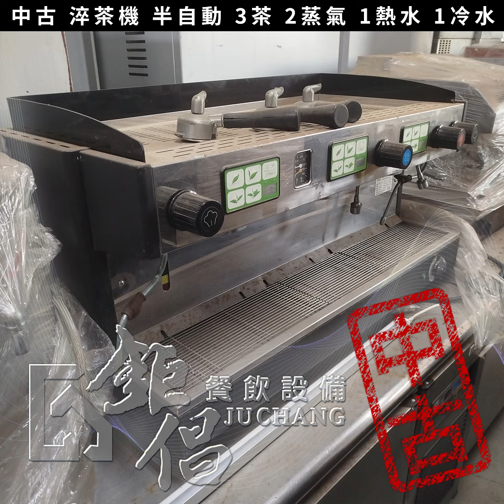【鉅倡餐飲設備】中古餐飲設備 第一部 2024-05-21